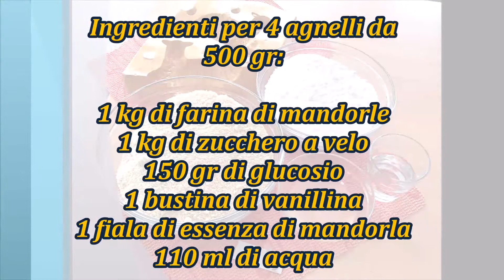Agnello pasquale di pasta reale